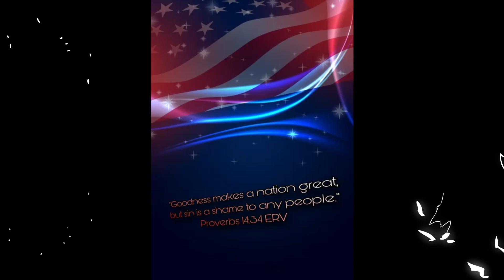JCTRUTHER Verse of the day! 07-03-24